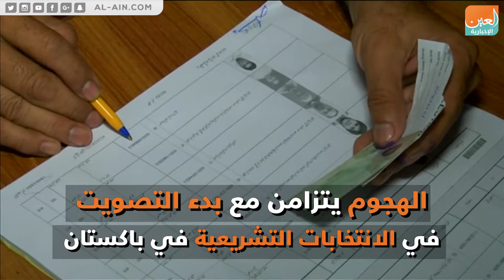28 قتيلا في هجوم إرهابي بباكستان وداعش يعلن مسؤوليته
العين الإخبارية | 28 قتيلا في هجوم إرهابي بباكستان وداعش يعلن مسؤوليته
قتل 28 شخصا على الأقل وجرح 35 آخرون، الأربعاء 25 يوليو 2018، في هجوم انتحاري تبناه تنظيم داعش الإرهابي، وذلك قرب مركز اقتراع في مدينة كويتا بجنوب غرب باكستان